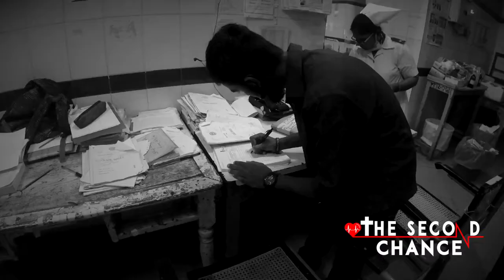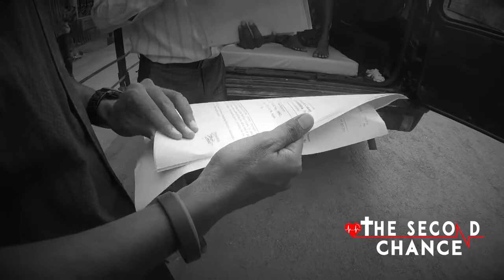The Irony of Life | Rescuing People From Hospital | The Second Chance | Hyderabad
A snippet of how we rescued unknown and abandoned elderly people in hospitals.

The irony of life is this that people go to hospitals to get rescued from their diseases but we go to hospital to rescue people from there! These people are living a life of loneliness and living in very horrific surroundings, with no one to feed them, clothe them or even clean their human waste!

We at Second Chance have taken the responsibility to give each and everyone of these individuals a decent life in their last days on Earth.